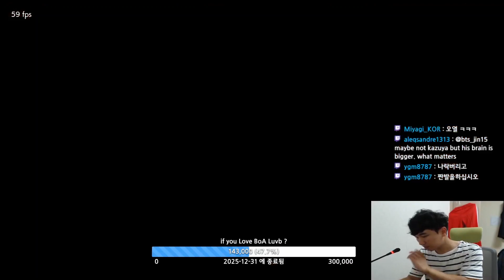vs KNEE (Kazuya , Xiaoyu , Feng , Shaheen)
Had a milk event . It was fun

I presented several milks to knee

I will grow because of studies, defeats and pains, vs Machine